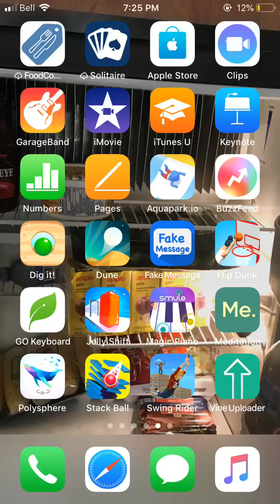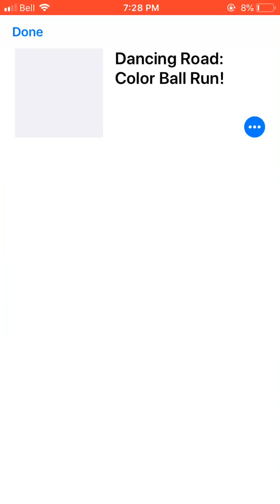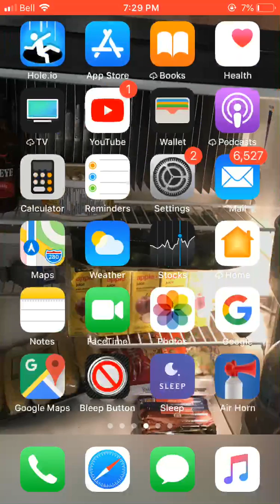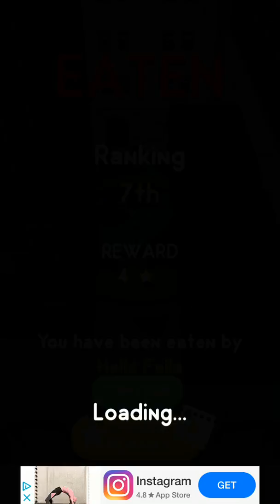Me playing games and some ads